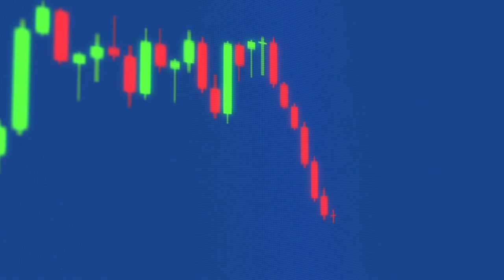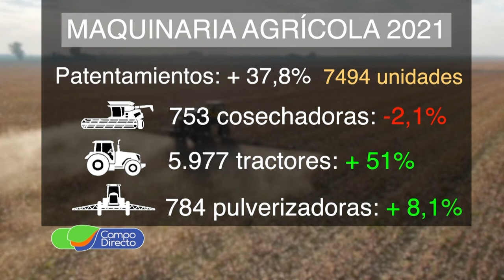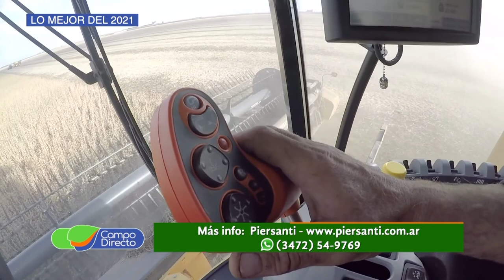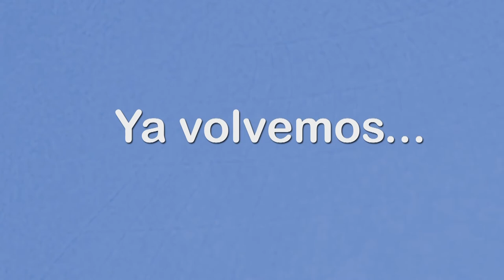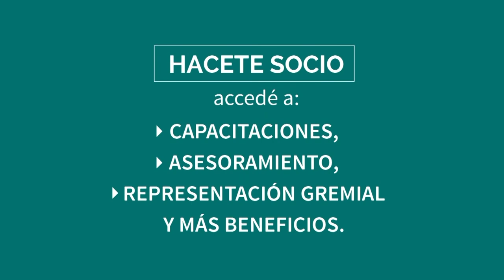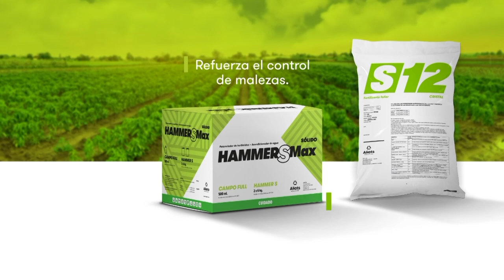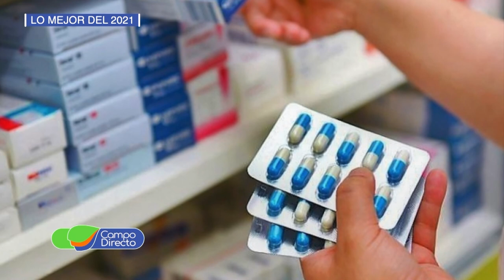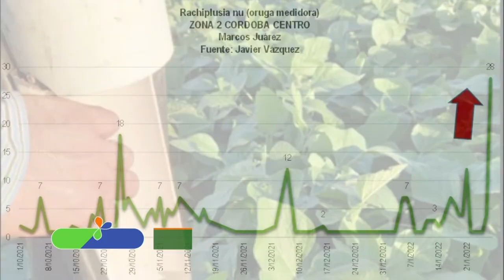Programa Campo Directo 361 05-02-2022